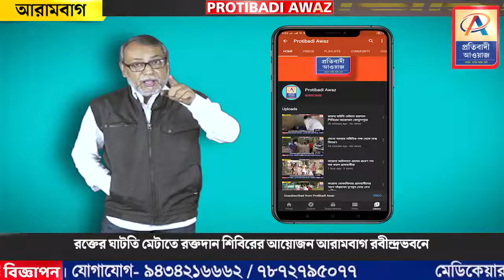রক্তের ঘাটতি মেটাতে রক্তদান শিবিরের আয়োজন আরামবাগ রবীন্দ্রভবনে